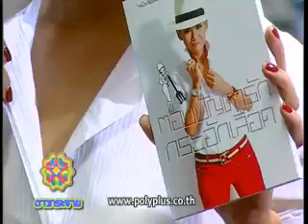ดาวกระจาย 25 ต ค 55 1 3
' ออย ธนา ' เคลียร์ข่าว พาแฟนสาวไปตรวจครรภ์ แอบหยอด! มีแผนแต่งงาน
' แพนเค้ก ' รับ หมวดหมีตามมาหาที่งาน แถมส่งบอดี้การ์ดดูแลแทน
' นาวิน ต้าร์ ' แจงแทน ' พลอย เฌอมาลย์ ' เรื่องชิ่งหนีสื่อ
' เมย์ พิชญ์นาฎ ' เผย ครอบครัวหวานใจ ' ไฮโซปาล์ม ' น่ารัก!
' กาละแมร์ ' เปิดตัวหนังสือ ' ตอบปัญหารัก กระอักเลือด '